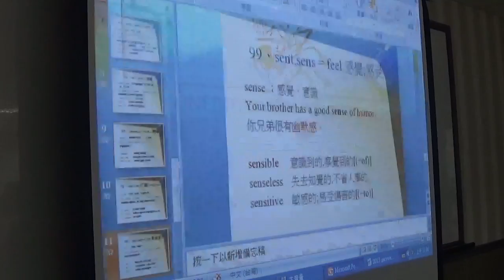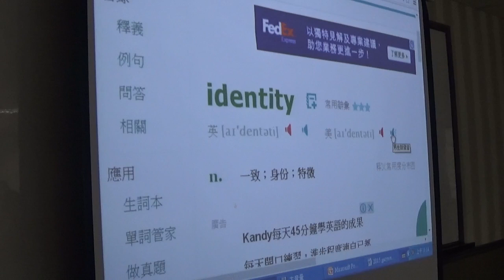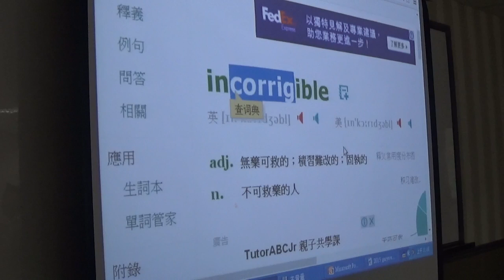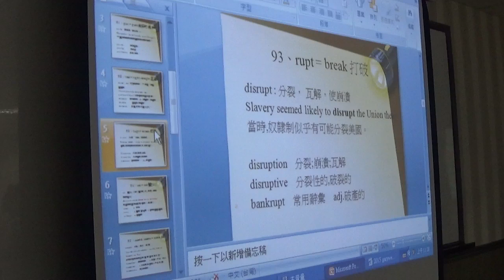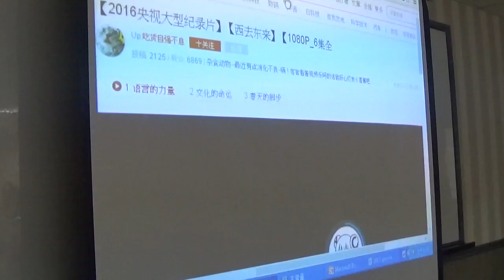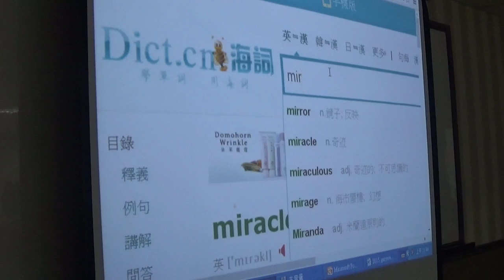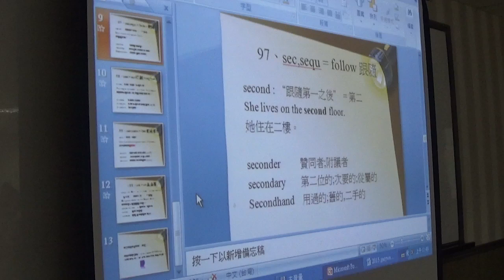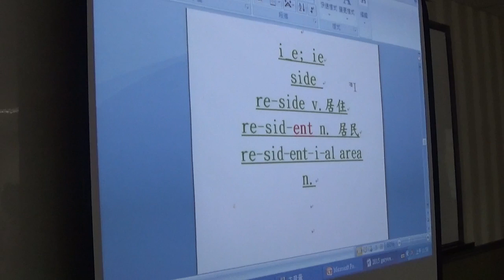【下半段】2016公益字彙課程第十堂(91-100)By Gary老師(英語傳教士)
劉鎮英文
格林法則